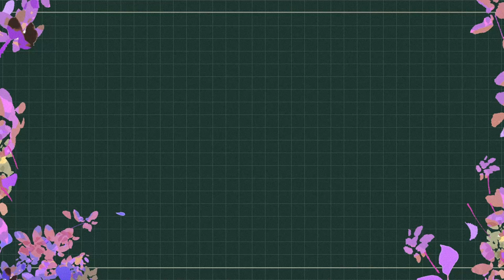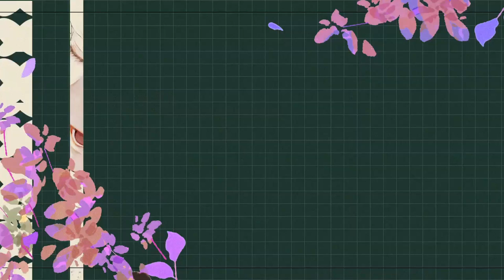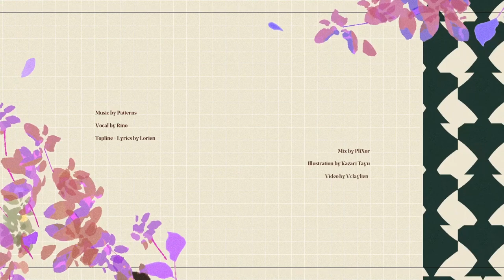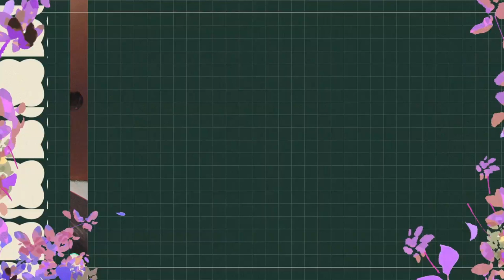「Lavender Sky」Patterns ft. rino／miilky ❀ cover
t h e f i f t e e n t h o f j u l y ;
u n d e r a l a v e n d e r s k y .𖥔 ݁ ˖

a song that perfectly aligns with my 4:30am mornings ~ let's wait for the rise of lavender sky 💜✨

thank you again for the beautiful music Diego ~ !

miilky ❀

* commission mii.

* support mii.

* original.      @PrettyPatterns
Video : ‪@vclaylien‬
Illustration : Kazari Tayu
Vocals : ‪@rino
Lyrics/Topline/Harmos :  ‪@lorien_lra
Mix/Master : Plixor